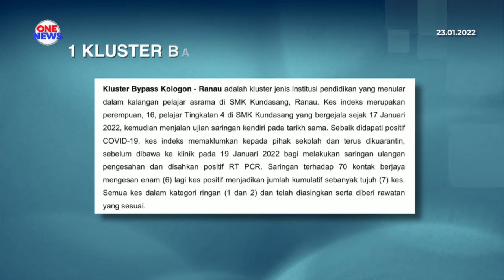COVID 19 : Sabah rekodkan kluster kelima libatkan institusi pendidikan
Sabah merekodkan satu lagi kluster baharu COVID-19 melibatkan institusi pendidikan dengan kes indeks seorang pelajar Sekolah Menengah Kebangsaan (SMK) Kundasang dan tujuh kes positif yang dilaporkan daripada kluster itu setakat semalam.

Menteri Kerajaan Tempatan dan Perumahan Sabah, Datuk Masidi Manjun berkata Kluster Bypass Kologon-Ranau merupakan kluster kelima melibatkan penularan jangkitan di institusi pendidikan dalam tempoh seminggu sejak Ahad lepas.

Kluster itu tercetus selepas kes indeks berusia 16 tahun yang merupakan pelajar yang tinggal di asrama sekolah terbabit disahkan positif COVID-19 pada 19 Januari sebelum enam individu lain turut dijangkiti wabak berkenaan.

Sebelum ini, empat kluster melibatkan penularan jangkitan di institusi pendidikan di Sabah masing-masing dilaporkan di Putatan (Kluster Pandan-Pandan), Sandakan (Kluster Jalan Pertukangan), Ranau (Kluster Puri Ranau) dan Tambunan (Kluster Jalan Kepayan Lama).